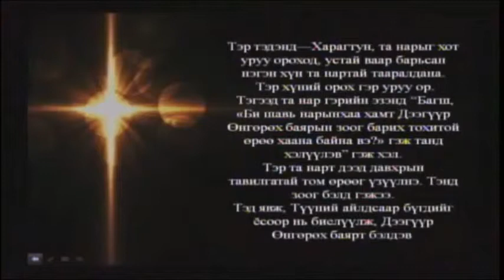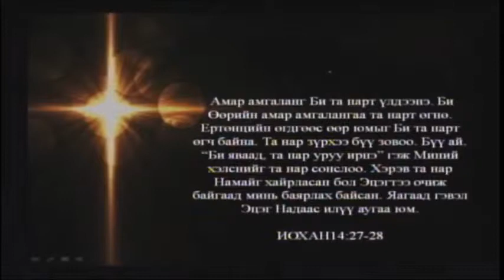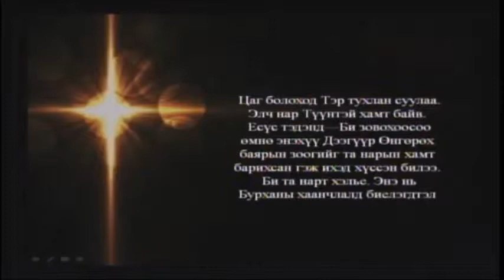2019.03.10 Баярын цуглаан номлол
Эшлэл: Лук 22:7-13
Номлогч: "Амийн Талх" Христийн Чуулганы Пастор Л.Найдан
Галил Монгол Христийн Чуулган